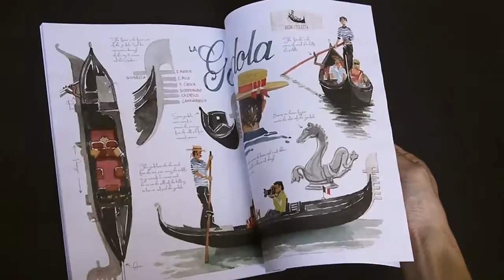Venice: A Watercolor Travel Journal by Gonzalez Dorao (book flip)